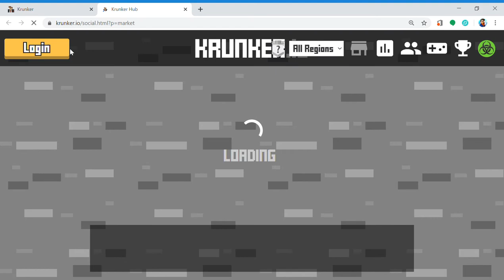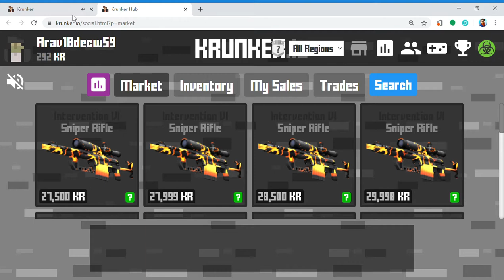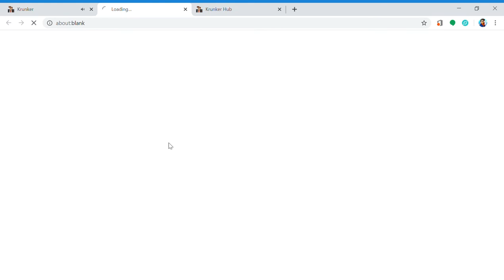Krunker how to play tutorial part 1!!!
this is a tamil krunker video tutorial to make other's to play as a Pro and i taught some tricks in the video and some